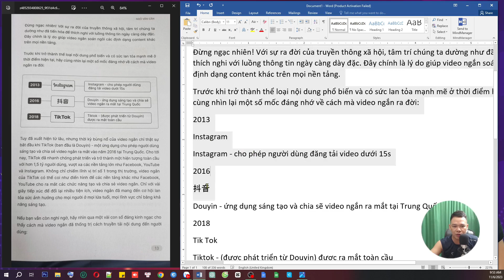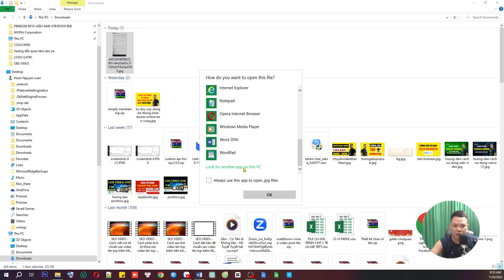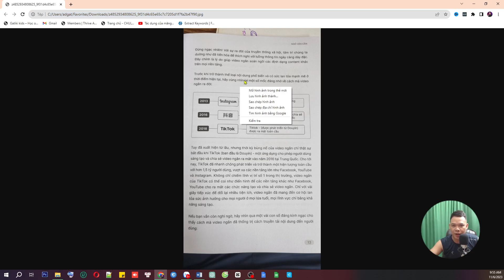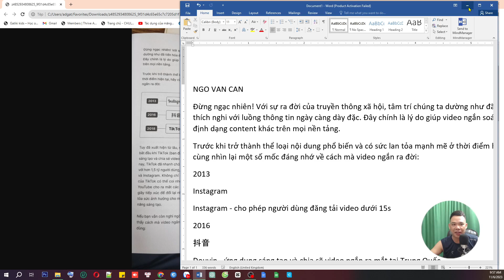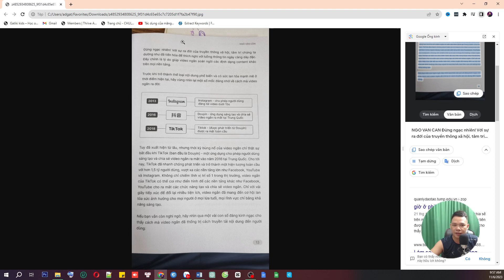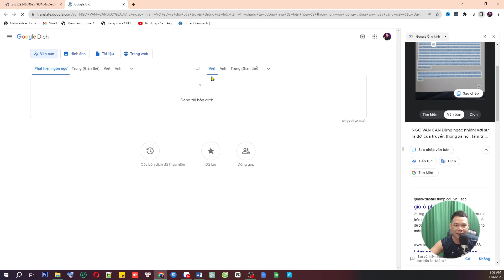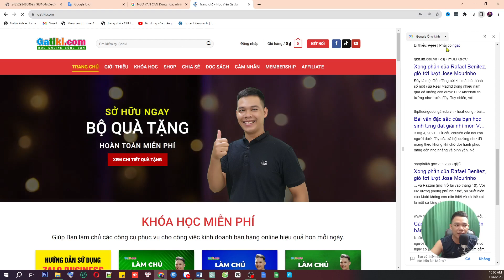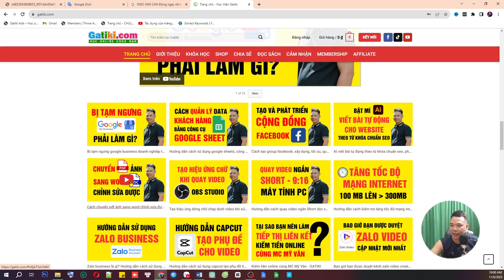Hướng dẫn cách chuyển hình ảnh sang thành văn bản word text cực nhanh - GATIKI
Gatiki hướng dẫn cách chuyển hình ảnh sang thành văn bản word text cực nhanh chính xác 99,9%.

- Bước 1: Truy cập bằng điện thoại hoặc quét mã QR Code Zalo OA Gatiki
- Bước 2: Bạn nhớ ấn QUAN TÂM để zalo tự động trả lời
- Bước 3: Nhắn tin với cú pháp CHUYỂN ẢNH THÀNH TEXT